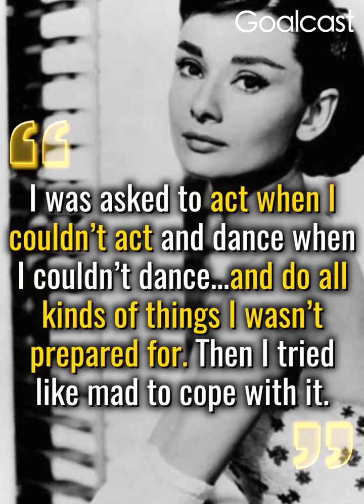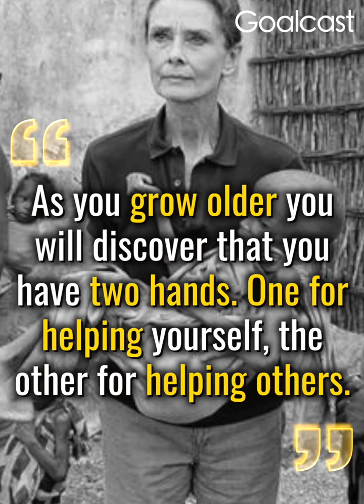Audrey Hepburn: The Tulip Heroine with a Golden Heart‎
Fashion icon and Hollywood legend Audrey Hepburn would have turned 89 this year!

She overcame war, malnutrition, and broken dreams, to live the Hollywood dream. This is how Audrey Hepburn went from secret messenger to Hollywood golden girl.